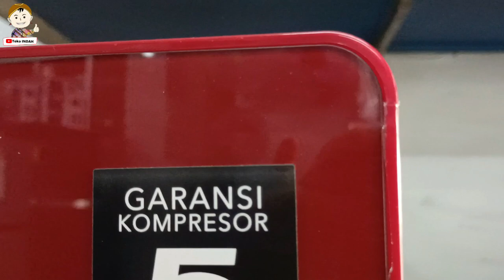Lemari Es BELLEZA JUMBO!!! Makin Muat BANYAAKK...Review Polytron PRW-23MNR Official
LEMARI ES POLYTRON PRA 23MNR merupakan lemari es Belleza jumbo series dengan fitur 4D Quick Freezing membuat proses pendinginan lemari es akan meningkat hingga 35%, yang mampu menjaga makanan tetap segar. Lemari es ini memiliki desain motif yang elegan sehinggah terlihat menarik dan kualitas rak yang lebih bagus  Selain itu, lemari es ini memiliki daya yang relatif rendah.

*Berkapasitas 220 liter dengan daya yang hemat 115 Watt saja serta bergaransi Resmi Compressor 5 Years
*Dilengkapi juga dengan fitur Deodorizer. Seperti apa fiturnya? Langsung cek lengkapnya divideo ya.